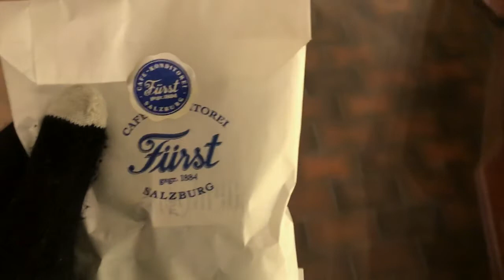LIFE DIARY. SALZBURG 2017.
This December me and my sister took a little trip to Salzburg to enjoy the christmas spirit in this beautiful city.
Here is a little recap of our amazing day.

xoxo, Tina